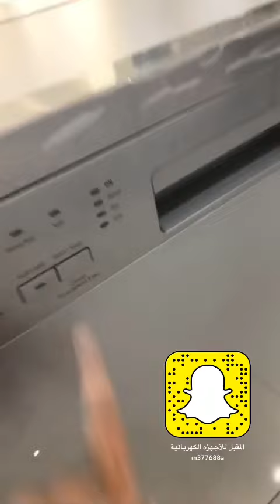الفرق بين غساله صحون بيكو 8 برامج و 6 برامج و 5 برامج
مميزات غساله صحون بيكو ٦ برامج مميزات غساله صحون بيكو ٥ برامج مميزات غساله صحون بيكو ٨ برامج غسالة صحون بيكو جودة غسالة بيكو شرح برامج غسالة بيكو شرح مميزات غساله بيكو